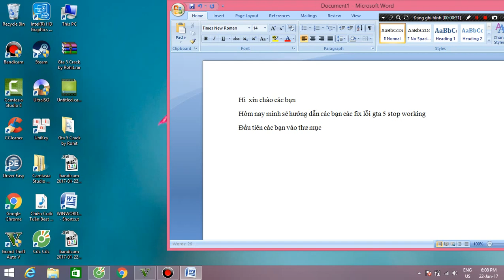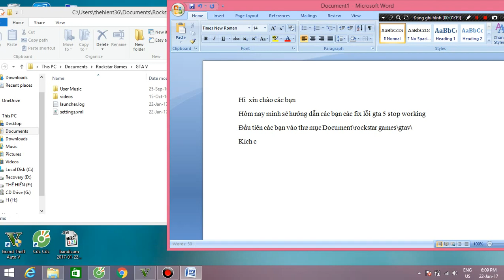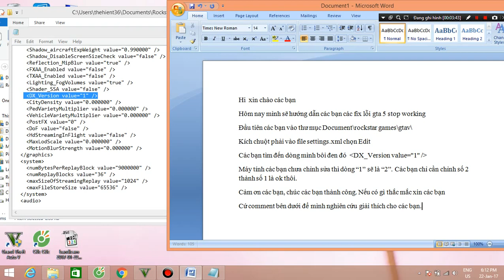GTA V - Cách fix lỗi GTA V had stopped working